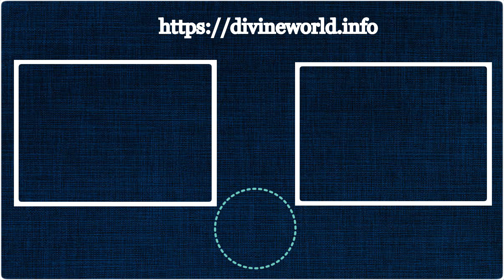நவம்பர் மாத சிறப்பு நாட்கள் 2021